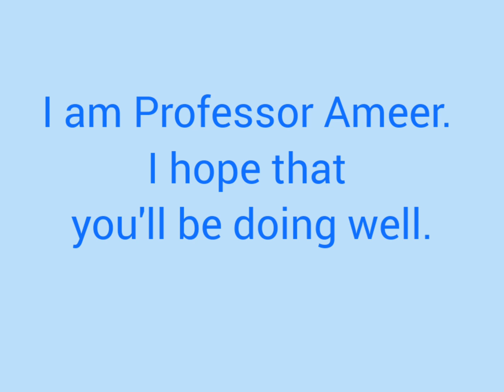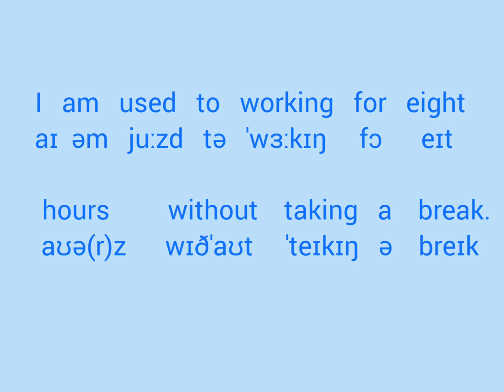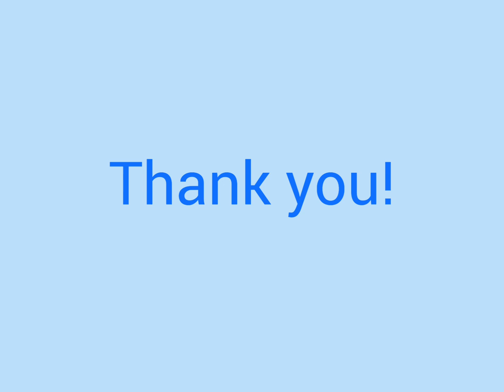Sentences with Phonetic Transcription Part 1 D || englishlearning phonetics IPA practice IELTS#